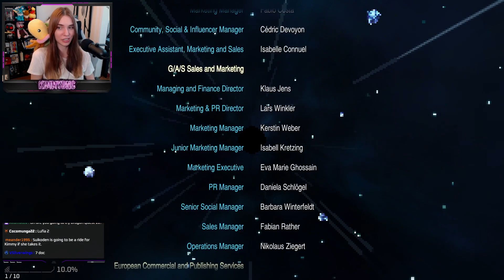FINAL FANTASY - FIRST PLAYTHROUGH - DAY 4 [END]